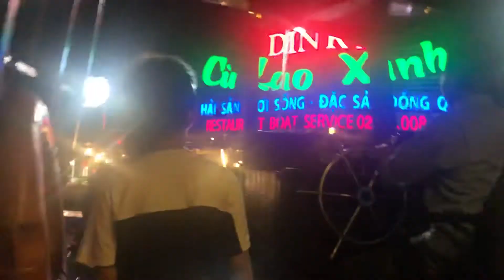Going on a boat to a resturaunt!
This is a amazing video